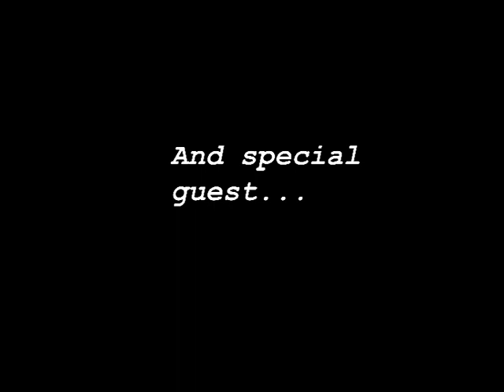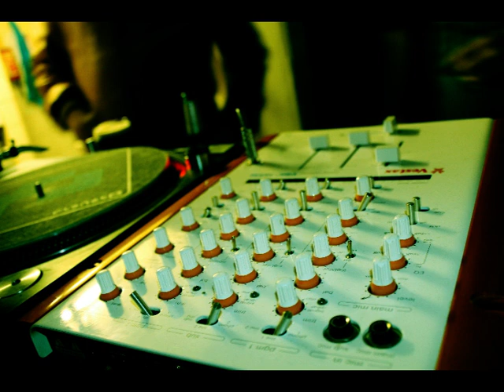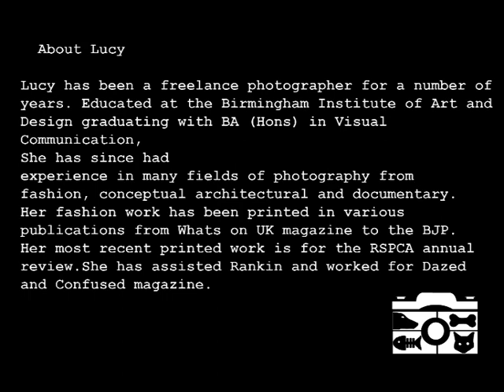RINGDINGS AT THE QUADRANT CLUB COVENTRY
ALL PHOTOS BY LUCY MCCARTHY